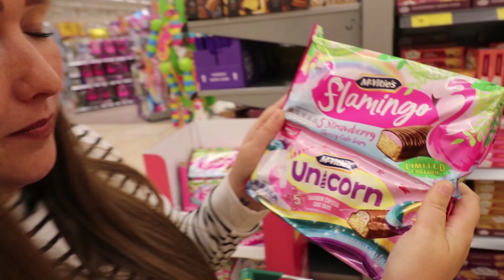BABYS FIRST INJECTIONS - A REALLY ROUGH DAY!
Today was the day of baby Jaces first injections. Isla was poorly and It was a really rough day..

Bradford
BD1 9AZ